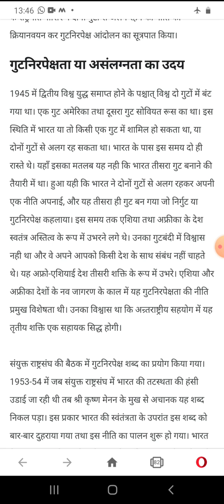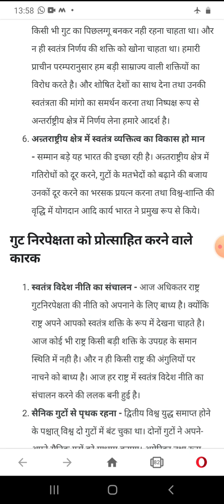Non-Alignment policy part 1(gutnirpekshata)